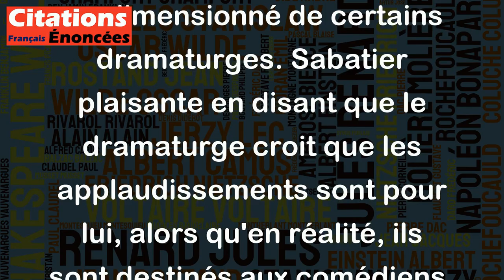Le dramaturge est ce monsieur qui, lorsqu'on applaudit les comédiens, croit qu'on l'applaudit.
Cette citation de Robert Sabatier est une critique humoristique de l'ego souvent surdimensionné de certains dramaturges. Sabatier plaisante en disant que le dramaturge croit que les applaudissements sont pour lui, alors qu'en réalité, ils sont destinés aux comédiens. Cela peut être perçu comme une critique des individus qui cherchent à attirer l'attention sur eux-mêmes, même lorsqu'ils ne sont pas directement impliqués dans l'exécution d'une performance. Cette citation peut également rappeler l'importance de l'humilité et de la reconnaissance envers les autres, même lorsqu'on a un rôle important dans la création artistique.